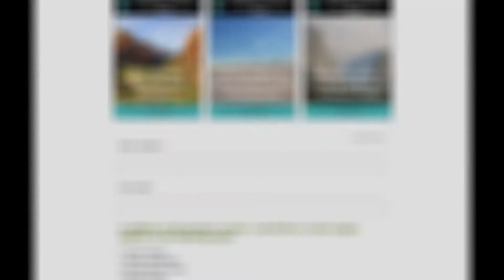Port Campbell National Park Adventure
When we visited Melbourne, Australia this past autumn, one of the most exciting excursions that we took was a drive along the Great Ocean Road. Between California, Oregon, Peru, and Ireland, I have seen a lot of beautiful coastlines in my travel. However, few can compare with the breathtaking coastline along the Shipwreck Coast in Australia. Port Campbell National Park, with the Twelve Apostles, Loch Ard Gorge, and the Gibson Steps are just some of the many beautiful sites you will see on this drive.